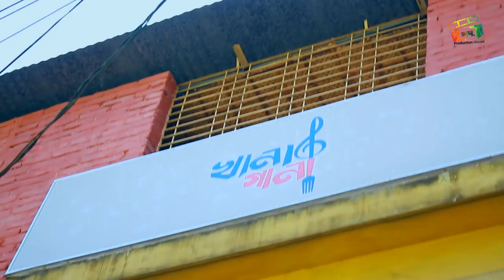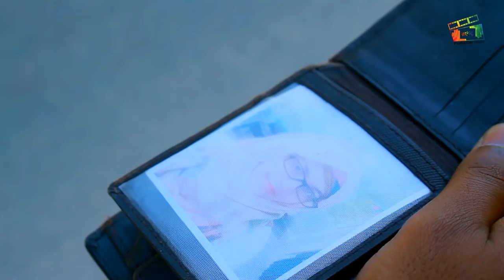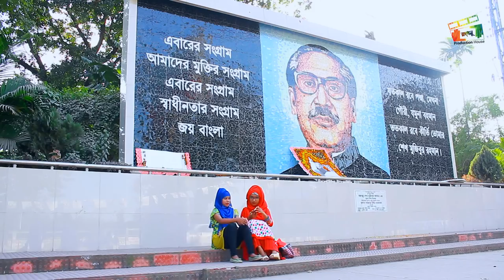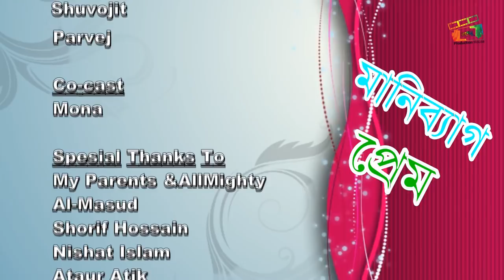Moneybag Prem (মানিব্যাগ প্রেম)l New Bangla Shortfilm l Shahjahan Shiraj Saju#rangdhonuph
Welcome back to This Channel and its Another Brand New Video From Rangdhonu Production House

Bangla Shortfilm:Moneybag prem
Our program:
Bangla Funny Video
shortfilm
New Bangla Funny Video
BD Funny Video
Bangla Fun Video
Bd New Bangla Funny Video
Natok
Cast
Shahjahan Shiraj (Saju),
Nodi MSB,
Uzzal Roy
Liza,
MamtzI,
Shuvojit
 parvej

Tecnical Support:Ranggin Production
Editing Support:Khonika multimedia
Chinematographer:Badhon MSB
Cinematography Asst.:Rakib Chowdhury
Costume:Shahjahan Shiraj (Saju)
Location:Khanagana Resturant
Rangpur City
Editor:Rakib Chowdhury

STORY,SCREENPLAY&DIRECTION
Shahjahan Shiraj (Saju)

In Sha Allah we will be back very soon with another Bengali shortfilm/ Funny video.

WARNING ANTI PIRACY:
This content is original and copyright to Rangdhonu production house.Any unauthorized reproduction Redistribution or re upload is stricly prohibited of this material.legal action will be taken againts those who vilet the copyright.